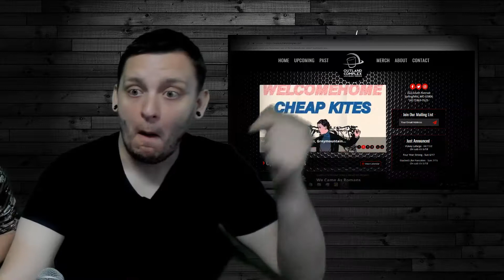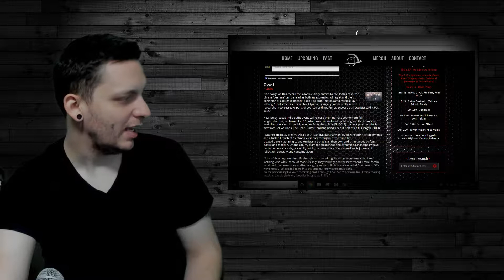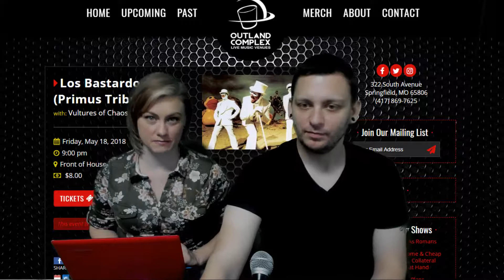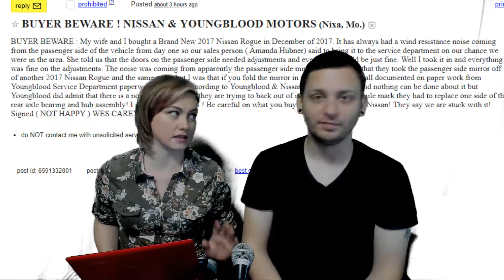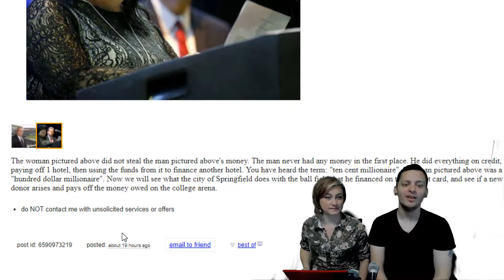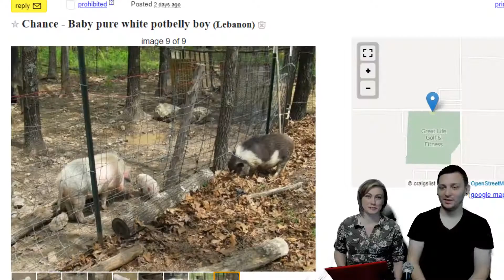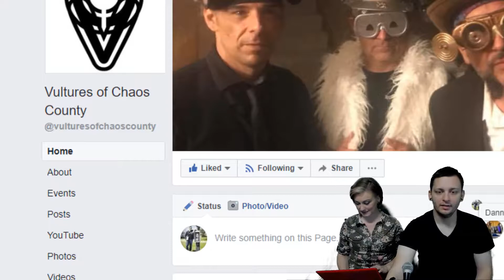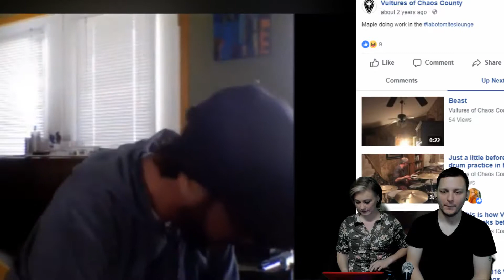Hello, Springfield! | Ep 03 Thursday Show Update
Hello, Springfield!

Welcome to the newest podcast from
Donnie Cockrum and Sarah Fox!

We are bringing you an even bigger and better show than ever before.

Come chat with us about this, give your opinions on some odd local Craigslist ads, plus get local show updates today!